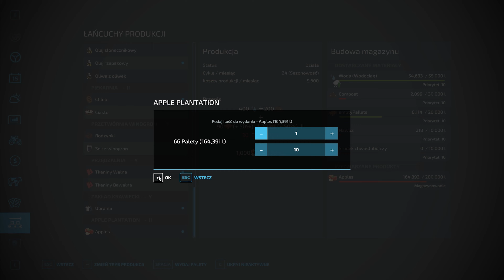KUPIŁEM NOWY SIEWNIK! 😍 Siewy Jęczmienia & Wałowanie 🌱 | "Elmcreek" #194 | FS22 👨‍🌾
☆Moja specyfikacja komputera:
System operacyjny: Windows 10 Home
Płyta Główna: GIGABYTE Z390 M
Pamięć RAM: 16,0GB
Procesor: Intel(R) Core(TM) i3-7100 CPU
Karta graficzna: NVIDIA GeForce GTX 1660 SUPER OC 6GB